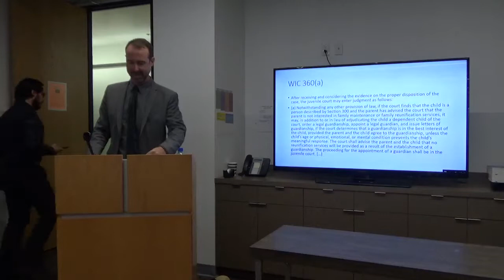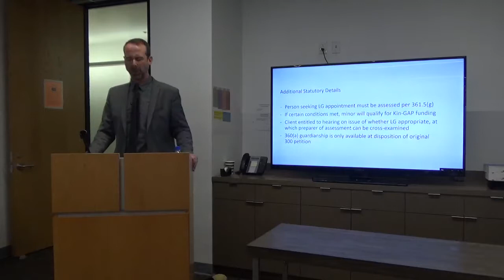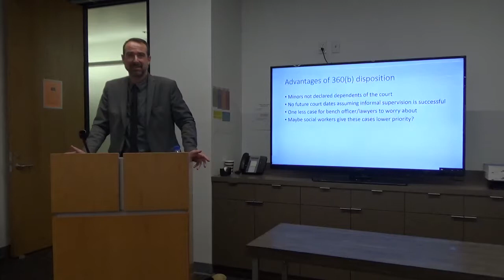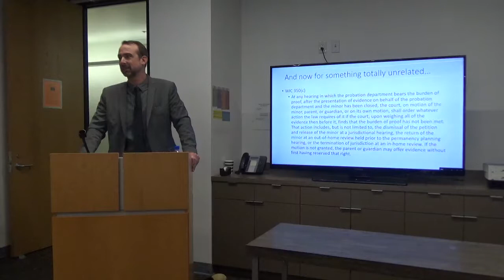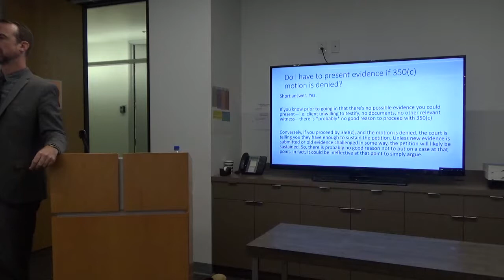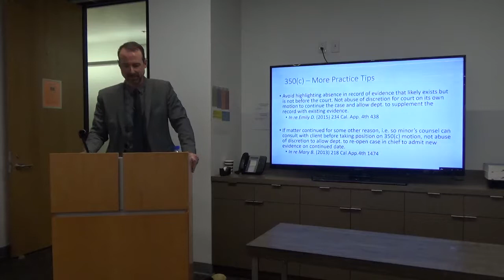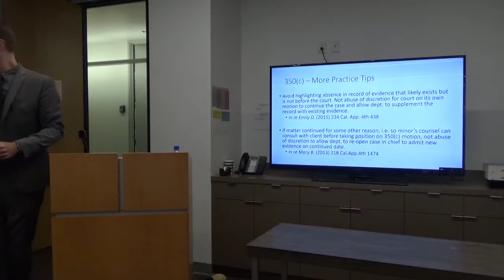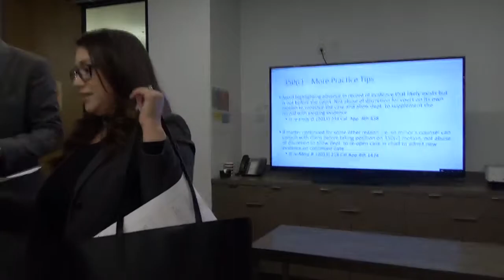MCLE 10-22-19 360(a) & 360(b) Alternative Dispositions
Presented by:Matthew Baker (LADL 1)